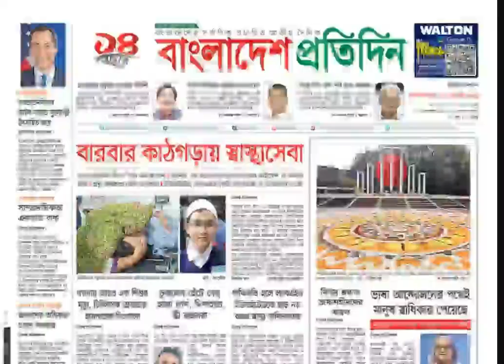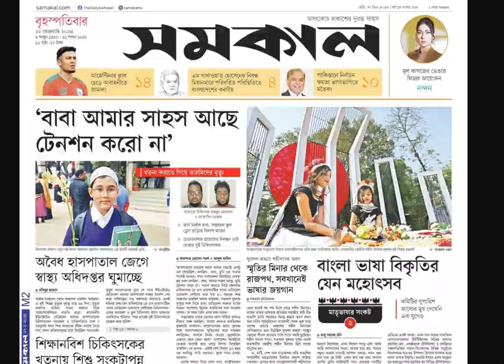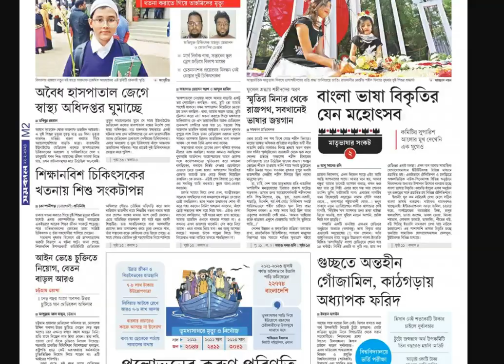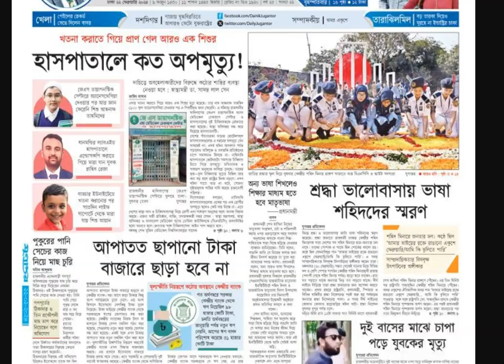আজকের পত্রিকার প্রধান প্রধান শিরোনাম | Newspaper | BDNewsOne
আজকের সংবাদপত্র || 22 February, 2024 || BDNewsOne Ajker Sangbadpatra
Aj Potrikay | আজ পত্রিকায় |
আজকের পত্রিকা; ২২ ফেব্রুয়ারি ২০২৪ || Today's News Paper || 22 February 2024
এক নজরে আজকের দৈনিক পত্রিকার শিরোনাম | Today's News Paper | 22 Feb 2024 | BDNewsOne
আজকের পত্রিকার প্রধান প্রধান শিরোনাম | Today's News Paper | BDNewsOne

খবর, সর্বশেষ খবর, ব্রেকিং নিউজ - BDNnewsOne বাংলা - BDNewsOne

বাংলাদেশ এবং বিশ্বের সর্বশেষ খবর, প্রতিবেদন, বিশ্লেষণ, সাক্ষাৎকার, ভিডিও, অডিও এবং ফিচারের জন্য BDNnewsOne ভিজিট করুন।

এই ভিডিওটিতে দেখানো হয়েছে বাংলাদেশের সকল জাতীয় দৈনিক পত্রিকার প্রধান প্রধান শিরোনাম গুলো।